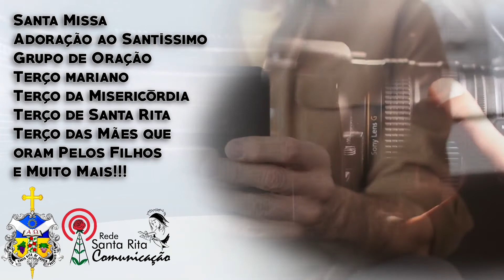Reflexão: O que importa é a ordem do Senhor !